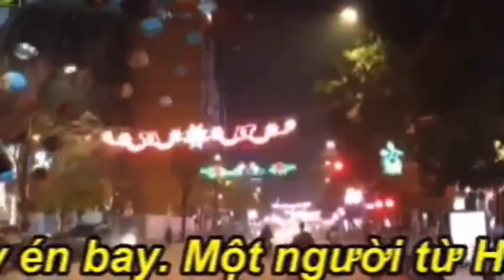616. 19/12: Những người xài bạc giả, giả lòng yêu nước, và nay giả mạo vắcxin để lấy thông tin.